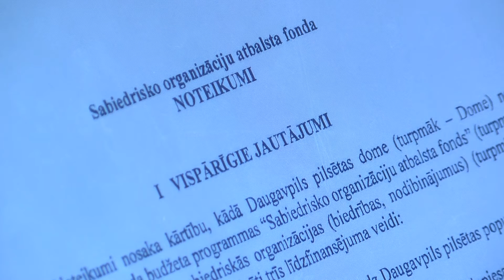Самоуправление продолжает решать проблему нехватки врачей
Врачи-резиденты обратились в самоуправление Даугавпилса с просьбой оплатить их обучение в резидентуре по программам «онкология-химиотерапия» и «периодонтология». Цена вопроса – 55 500 евро. Рассказывает Лариса Кирилова.